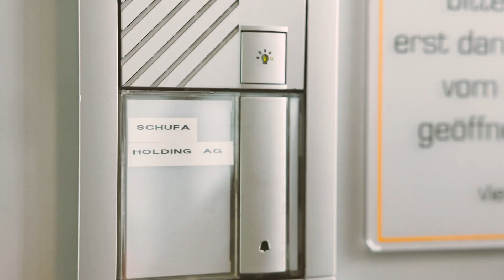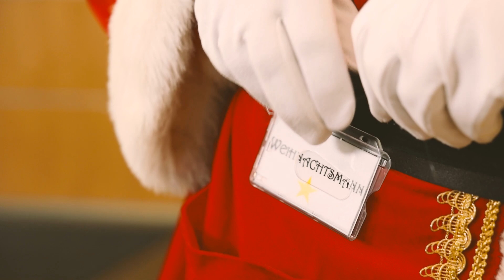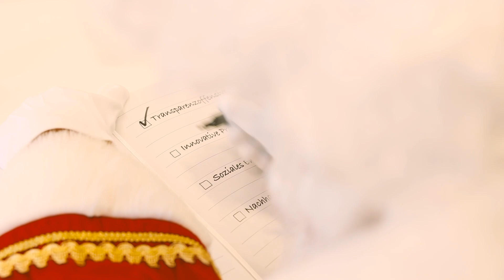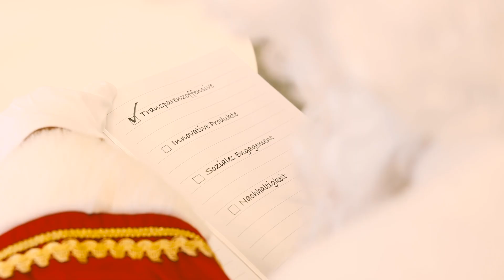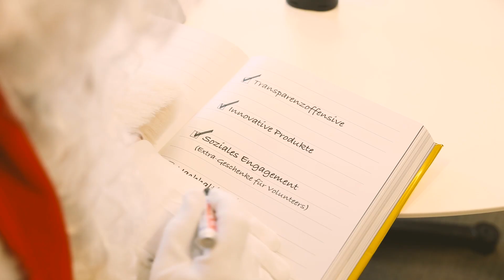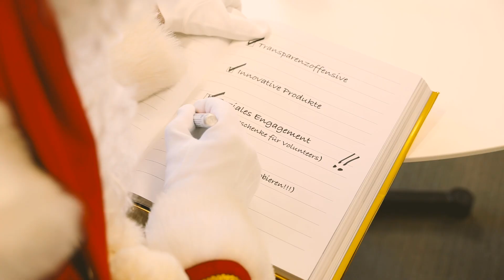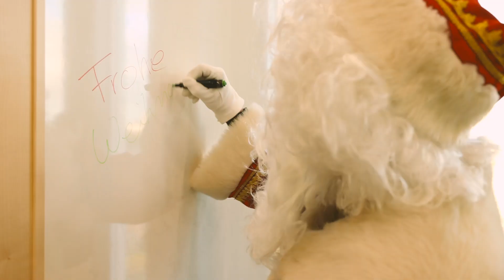SCHUFA Weihnachtsvideo: Ein überraschender Gast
Mit Geschenken, aber auch vielen Fragen im Gepäck hat der Weihnachtsmann die SCHUFA besucht. Was es mit Transparenzoffensive, KYC und ESG auf sich hat – davon wollte sich er sich ein persönliches Bild machen.

Die SCHUFA wünscht allen frohe Weihnachten und einen guten Start ins neue Jahr!